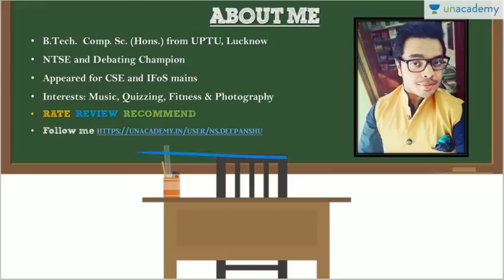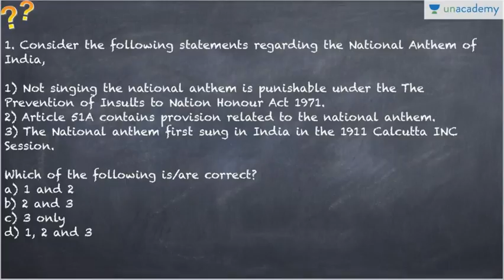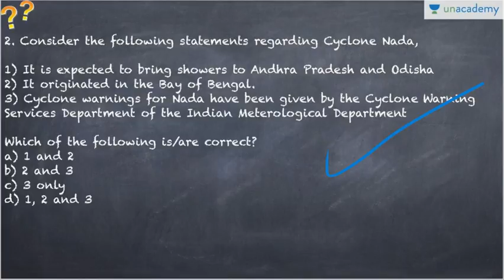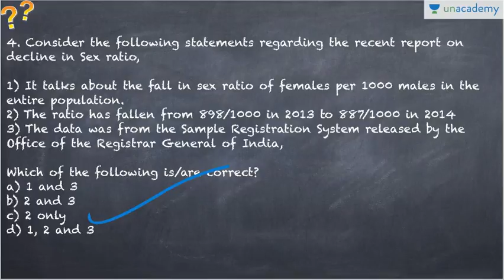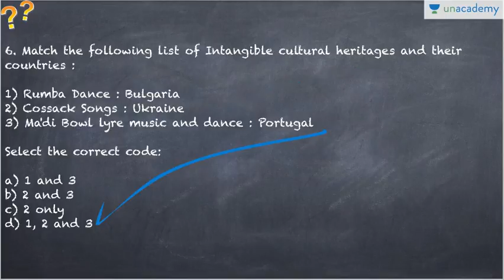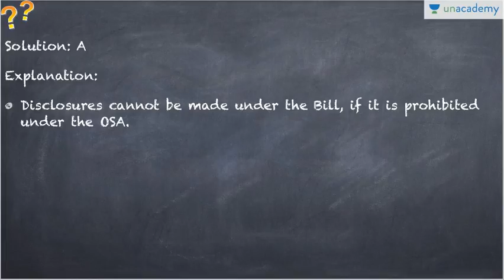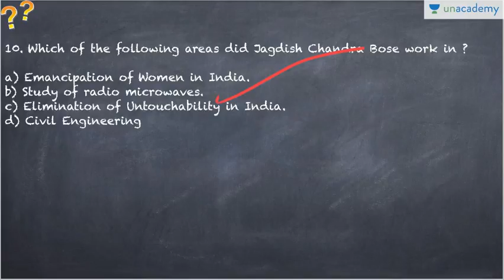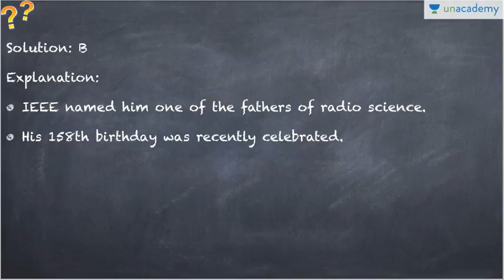Unacademy Daily News Based MCQ-1st Dec